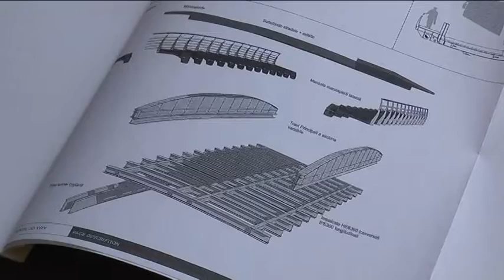Conferenza dei servizi sul ponte di via Castagnola a Chiavari